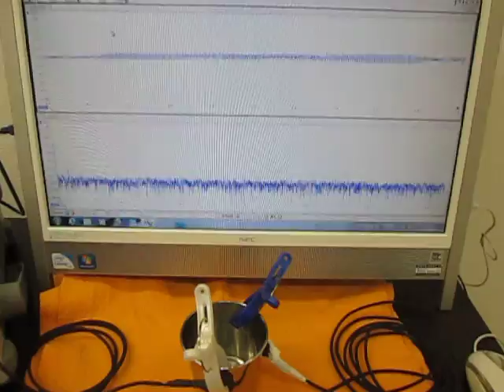空中超音波の伝搬状態 （超音波システム研究所 ultrasonic-labo）